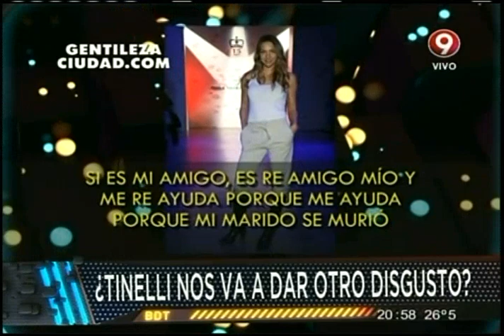¿Tinelli nos va a dar otro disgusto?